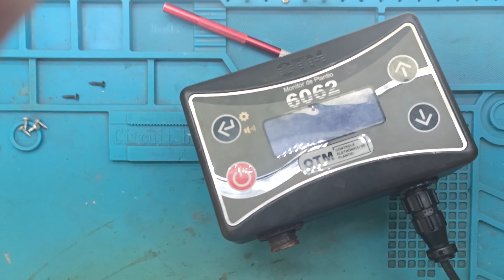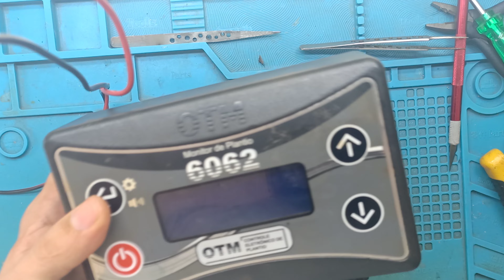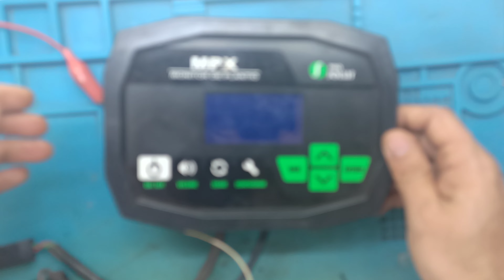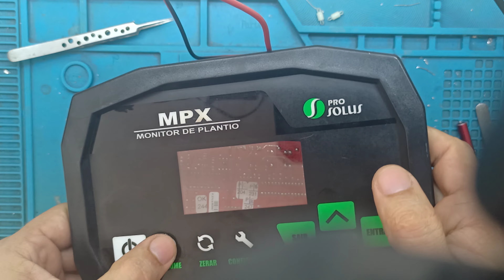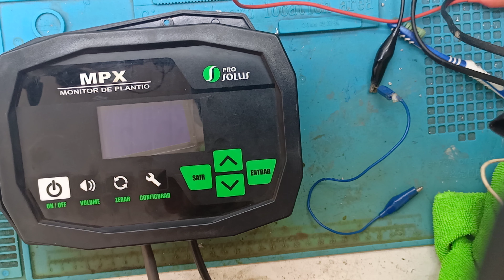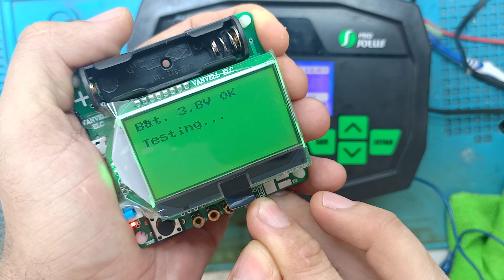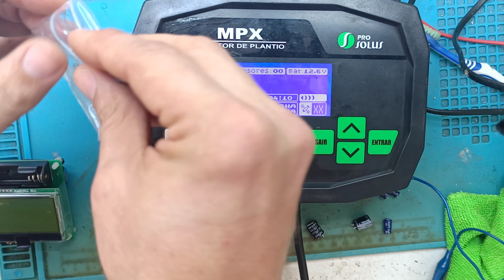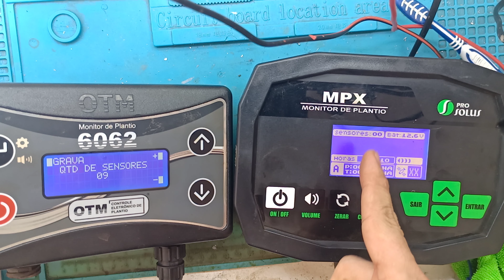Monitor de plantio OTM 6062 não liga e um MPX desligando sozinho.. tentativa de reparo 🚜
nesse vídeo consegui achar o defeito do monitor de plantio GPS mpx 6062 que não ligava mas o outro mpx ficou em teste .. deixei ligado Aki na bancada o resto do dia e não desligou mais não sei se era sujeira ou pode ser que troquei os relés de lugar e parou de desligar sozinho ... pra quem já mexeu com esse tipo de equipamentos peço dica ... desde já agradeço 🤝